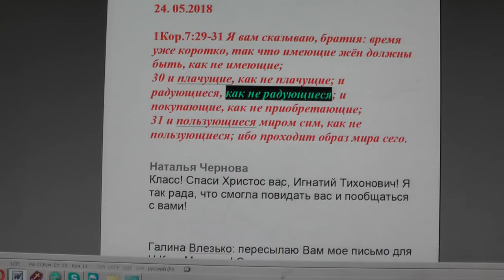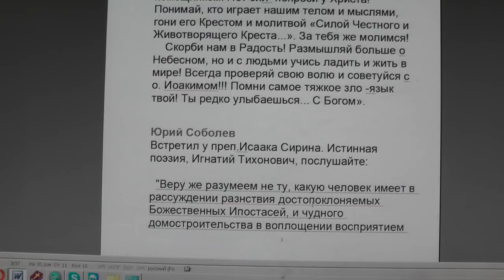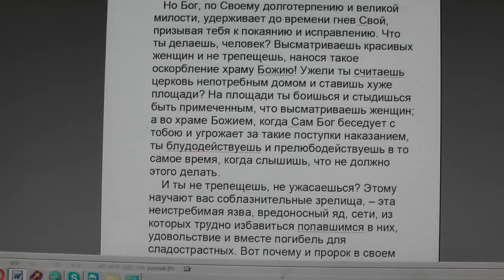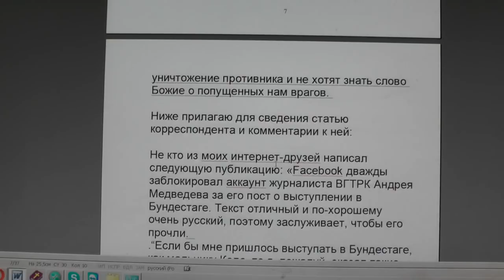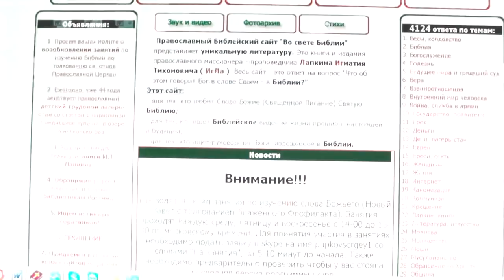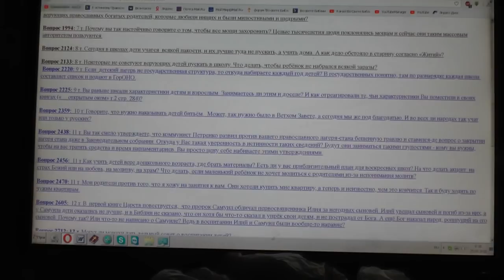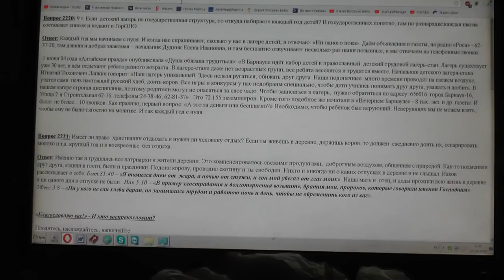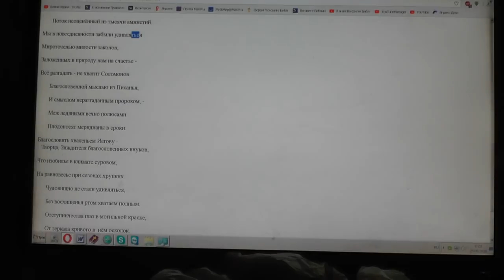№890. События дня. Откр. 10: 6 времени уже не будет. Еф. 5 :16. 24. 05.2018